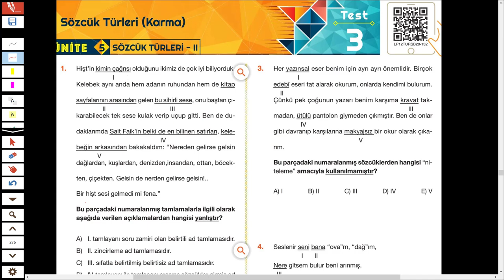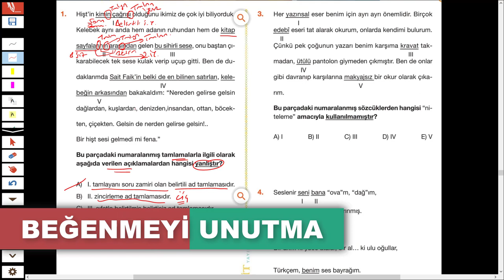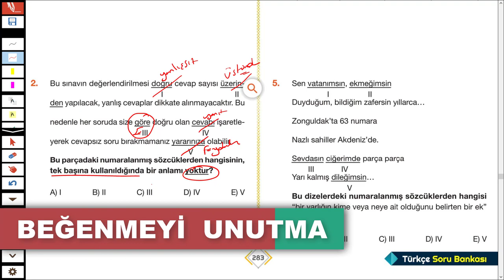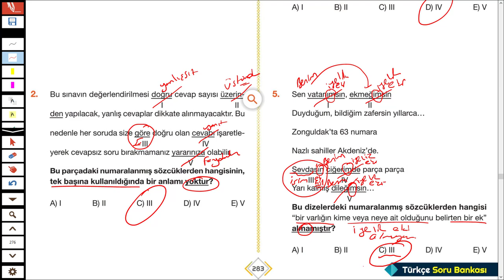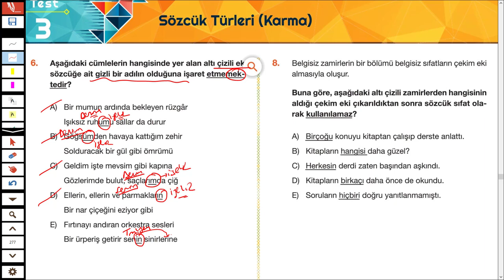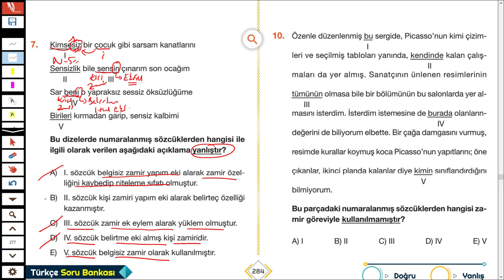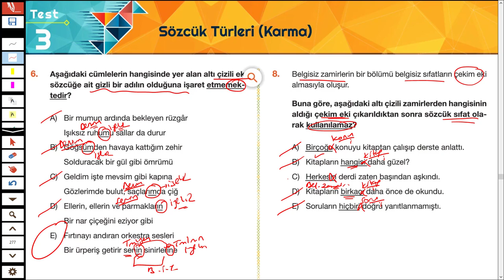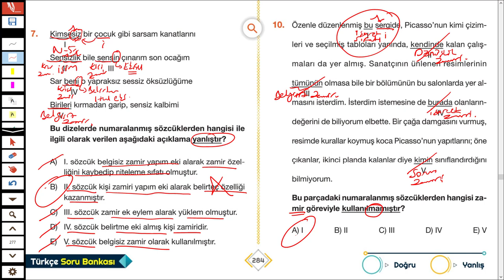LİMİT TYT TÜRKÇE SORU BANKASI - SÖZCÜK TÜRLERİ ( KARMA ) - SYF 283/284 - TÜRKÇEHANE